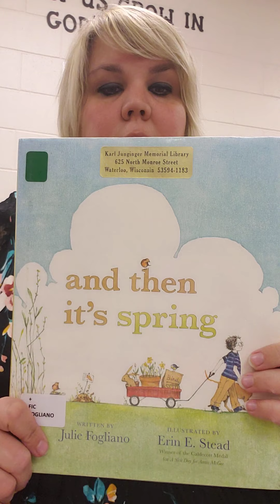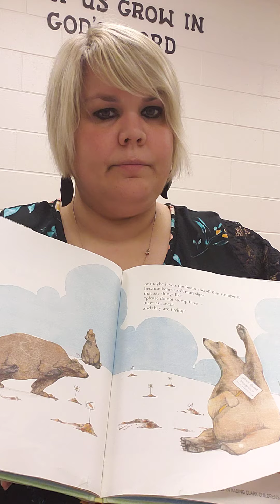Storytime with Miss H "And Then Its Spring" 5/5/21